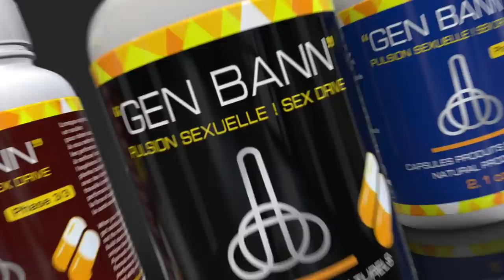Minis lan depale anba menas akolit li yo, gad aksyon l/ engraTITID rantre nan twou l